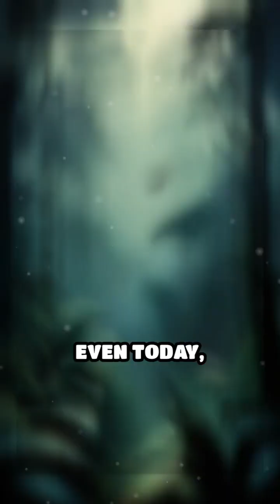Ebola’s Vanishing Patient Zero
In 1976, Ebola struck the DRC with terrifying force. But who was patient zero? The mystery endures.